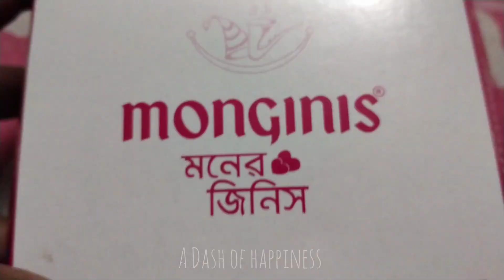Sudden Sunday || Couple Vlog || ~ minivlog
Hello fam.
Here we are with a new vlog .. Minivlog!!
One boring and rainy sunday changed into funday.
Watch with us and share your boring sunday plans with us.
xoxo
Rakhi Das

His - @ghosh_talks
Her - @raai0414
Food Blog -  Petuk_dompoti